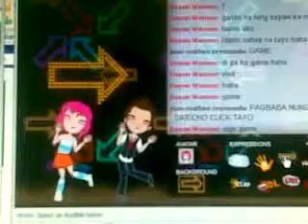sayaw ni dayan.MP4